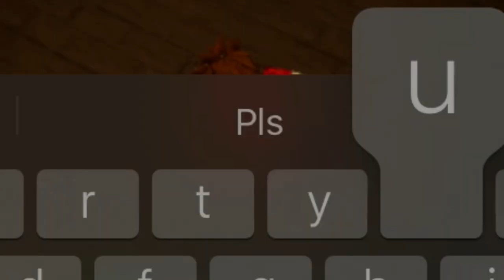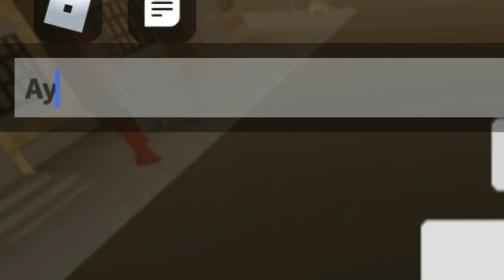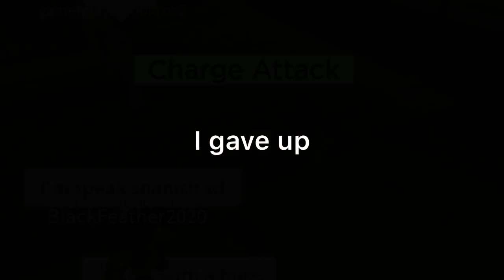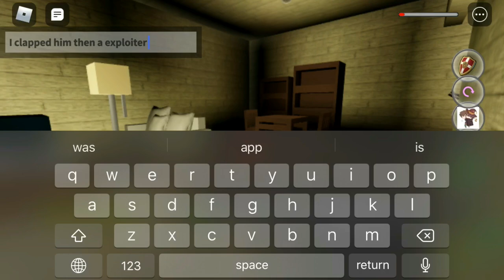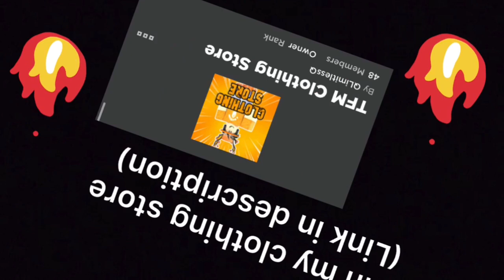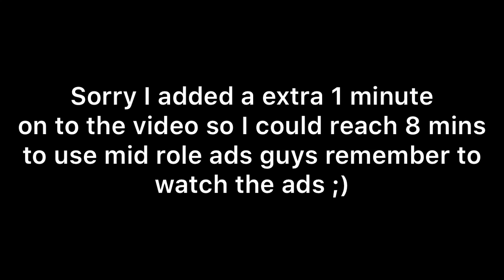I PLAYED ROBLOX DA HOOD AS A ROGANGSTER